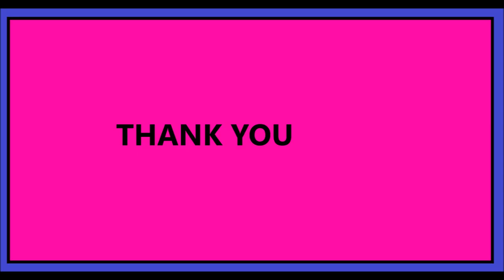ஒழுக்கக் கதைகள் -2.புத்திசாலி ஆட்டுக்குட்டி மற்றும் வலிமையான ஓநாய்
ST STORIES IN TAMIL CANNEL